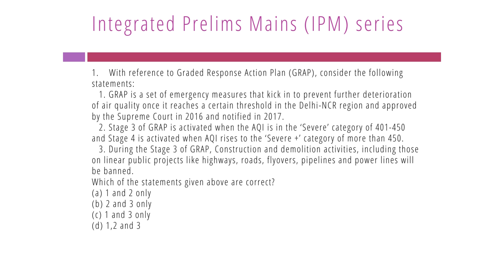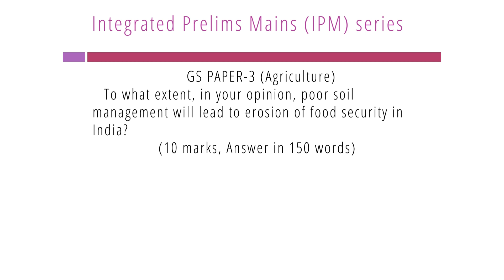IPM series To Crack UPSC | 5th December 2022 | Daily Mcqs Answer Writing Practice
IPM series-Integrated Prelims Mains series is the first initiative in India to come up daily with Current Affairs based MCQ's and Practice questions for UPSC Mains Syllabus.

Current Affairs Questions are picked from THE HINDU,INDIAN EXPRESS and PIB.Only UPSC serious aspirants are encouraged to subscribe the series.Follow the IPM series and Practice well and clear the UPSC exam.